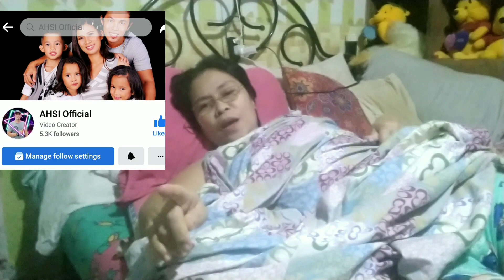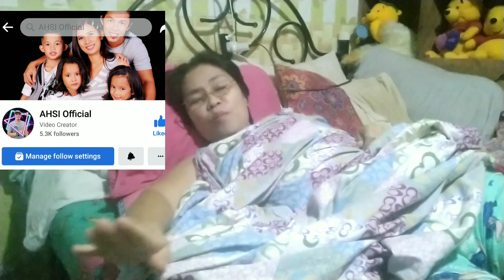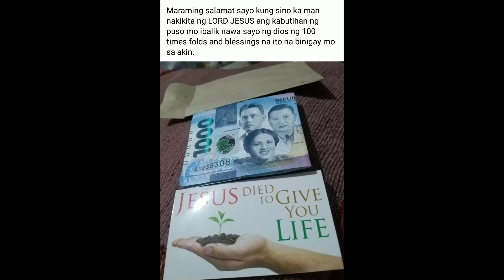Adverse reaction after chemotherapy: @ VICTORY 88 MIX VLOG;